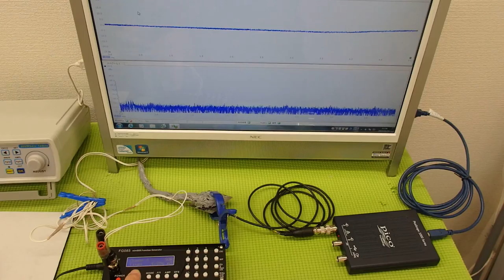‹メガヘルツ›の超音波発振制御技術 ultrasonic-labo 超音波システム研究所